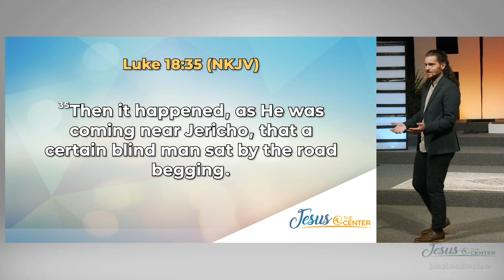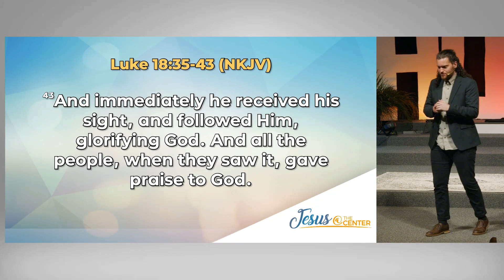Jesus at the Center of Our Hope Episode 3: Hope for Healing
Theme: To know God is to have Hope - He is our Hope!

Title: Hope for Healing

Speaker: Pastor Brian Seewaldt